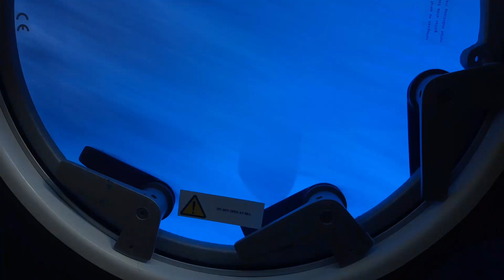The reality of sailing FAST with waves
Shayne is on a different performance catamaran in this video, delivering a Gunboat 68 in crystal blue waters. Tough job huh? Well it's actually not all fun and games as this clip of the journey shows. In this episode the magnificent Gunboat is sailing into 20+kt headwinds and sleeping proves a challenge to those not on watch and  trying to get a rest. Proof that no matter the design of catamaran you can't escape the fact that you are going fast into knarly weather and you're gonna know all about it.